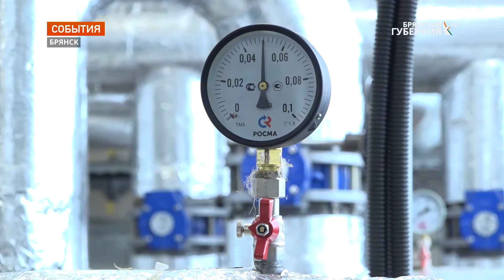15 сентября в Брянске начался отопительный сезон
15 сентября в Брянске начался отопительный сезон. Это на неделю раньше, чем в предыдущие годы.